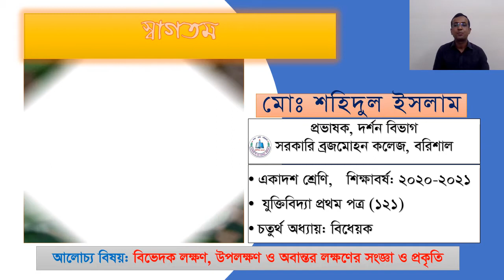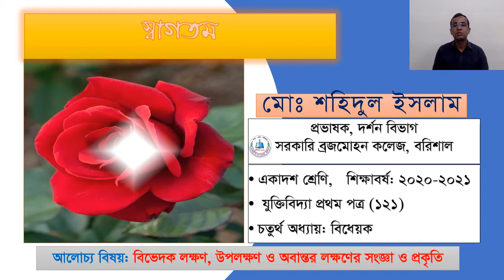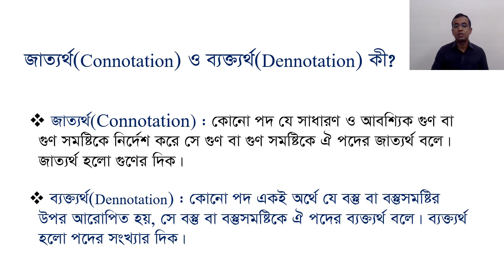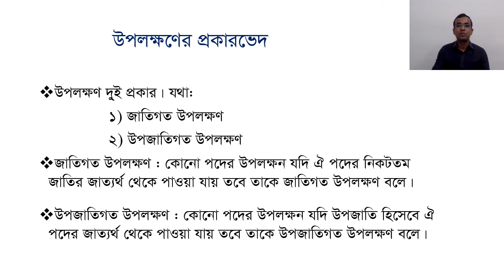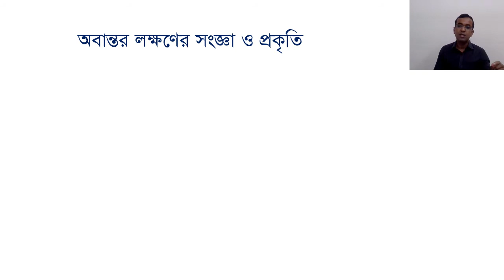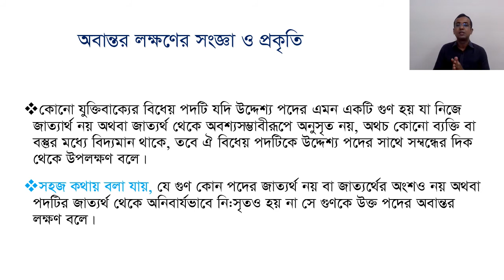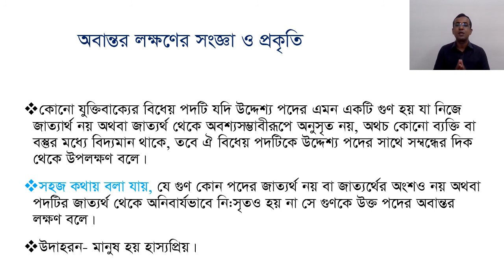একাদশ শ্রেণি : যুক্তিবিদ্যা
যুক্তিবিদ্যা প্রথম পত্র: চতুর্থ অধ্যায়- বিভেদক লক্ষণ, উপলক্ষণ এবং অবান্তর লক্ষনের সংজ্ঞা ও প্রকৃতি,